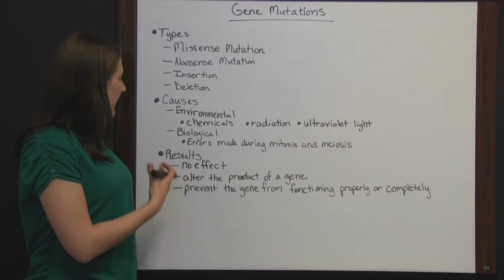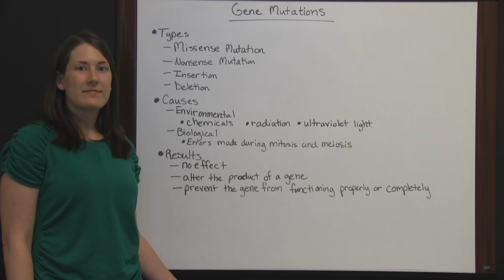ATI TEAS Science Review - Lesson 5 Gene Mutations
Get free help for the ATI TEAS test with our ATI TEAS Science review video about gene mutations.